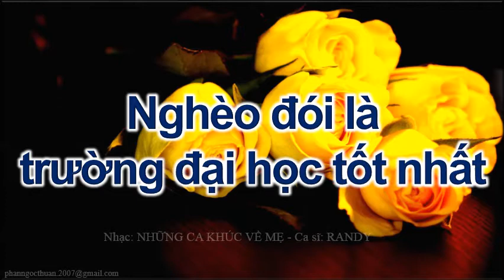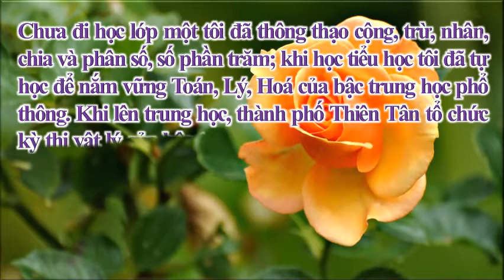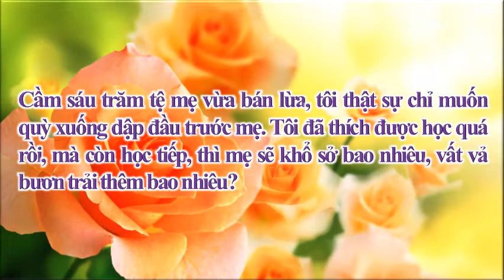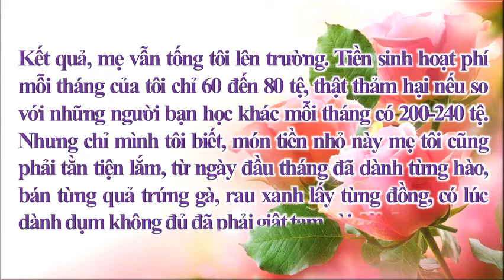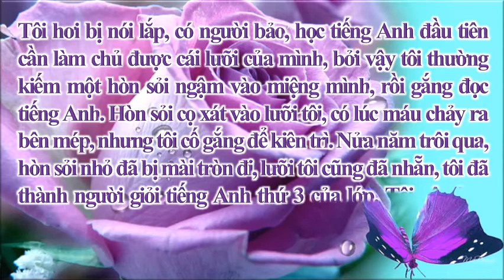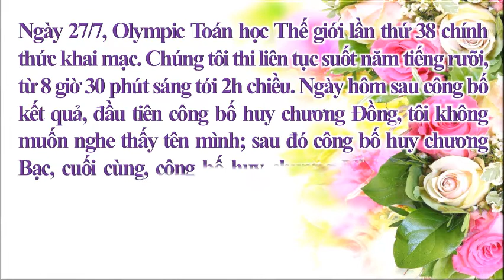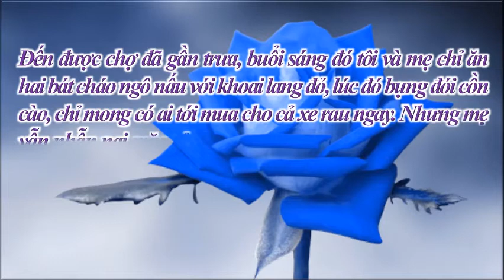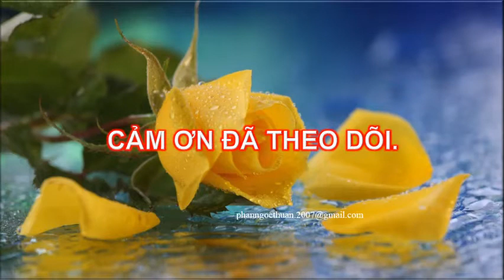NGHÈO ĐÓI LÀ TRƯỜNG ĐẠI HỌC TỐT NHẤT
... “Mẹ ít văn hoá, nhưng mẹ nhớ khi nhỏ được thầy giáo dạy là, Golgi có nói một câu: Nghèo đói là trường đại học tốt nhất. Nếu con có thể tốt nghiệp trường đại học này, thì những trường đại học như Thiên Tân, Bắc Kinh con chắc chắn đều đỗ”.
Khi mẹ nói thế mẹ không nhìn tôi, mẹ nhìn ra con đường đất xa xôi, cứ như thể con đường đất đó có thể thông tới tận Thiên Tân, đi thẳng tới Bắc Kinh. Tôi nghe mẹ bảo thế, tôi không thấy đói nữa, chân tôi không mỏi nữa... Nếu nghèo đói là trường đại học tốt nhất, thì tôi muốn nói rằng, người mẹ nông dân của tôi chính là người thầy giáo giỏi nhất của đời tôi".